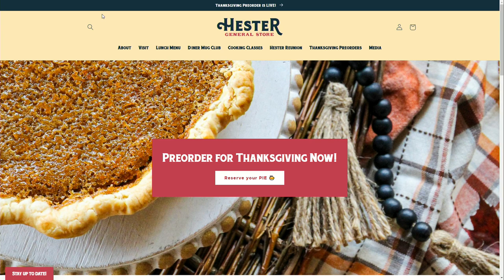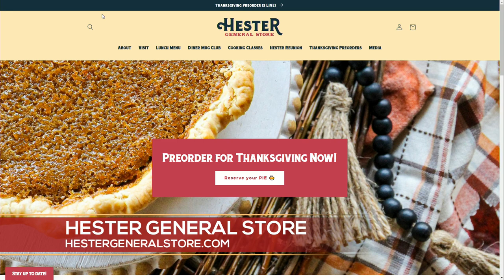Get Your Pre Orders For Thanksgiving Into Hester General Store Now!